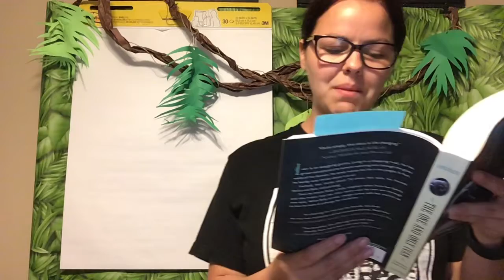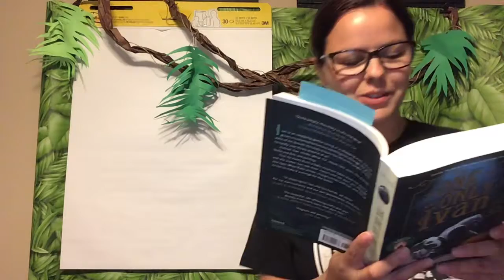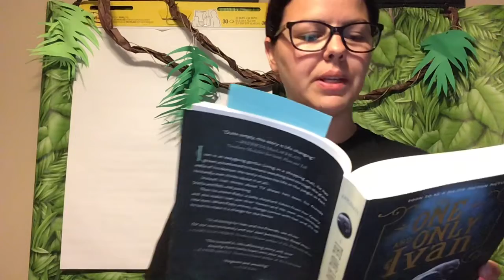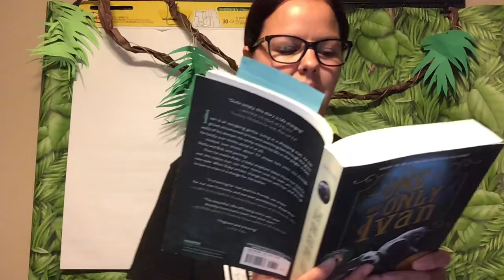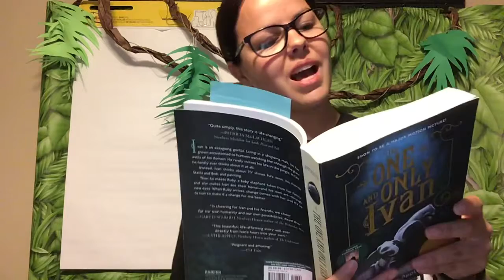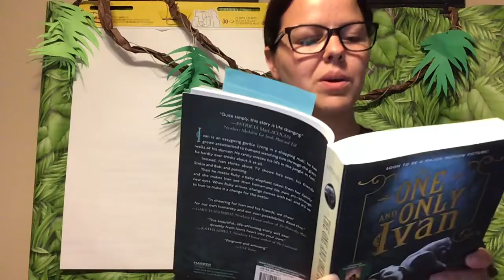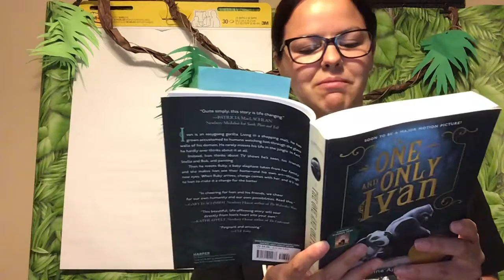The One and Only Ivan Part Seventeen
Pages 291 to 300 of The One and Only Ivan.